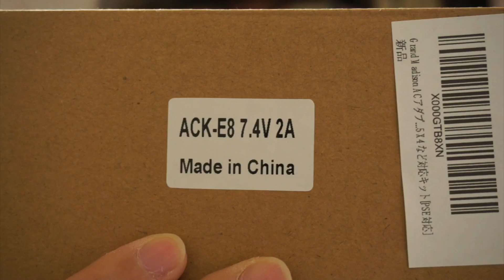互換品 Canon ACアダプターキットを買ってみたが・・・